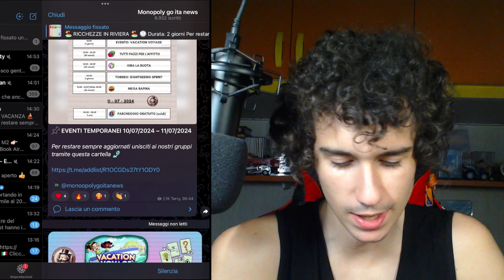Come AVERE TANTI GELATI GRATIS! FINIRE il NUOVO EVENTO COMPAGNI di GELATI!!-Monopoly GO ITA!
PROVO il NUOVO GIOCO della SCOPELY di nome MONOPOLY GO! Oggi vediamo come VINCERE EVENTO COMPAGNI di GELATI.